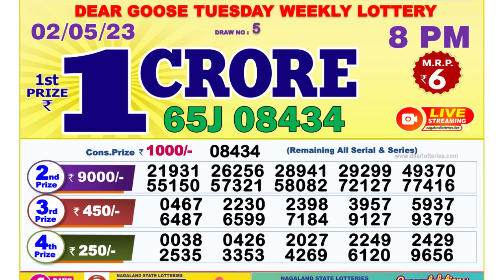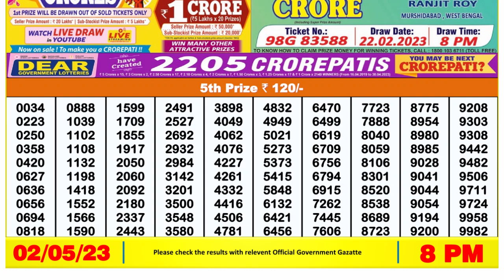Dear Lottery Sambad 8pm today 02.05.23 Nagaland State Lottery Result